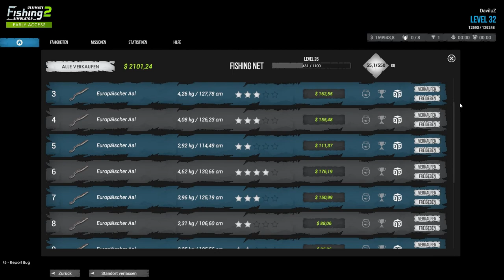Ultimate Fishing Simulator 2 - Aal am neuen Gewässer in Russia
Heute zeige ich Euch wie versprochen einen Spot für den Aal,
am überarbeitetem Gewässer in Russia.